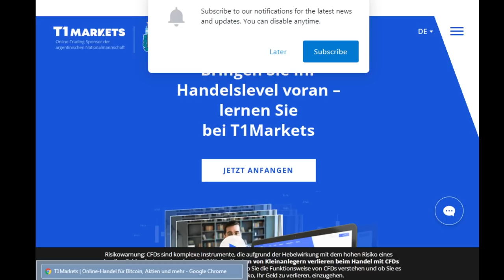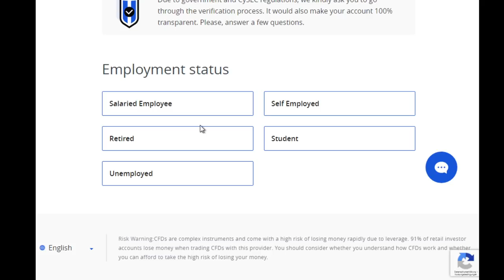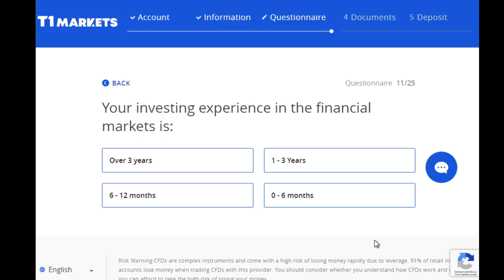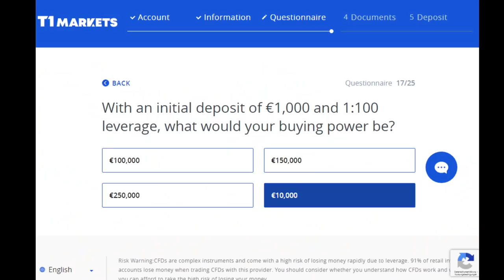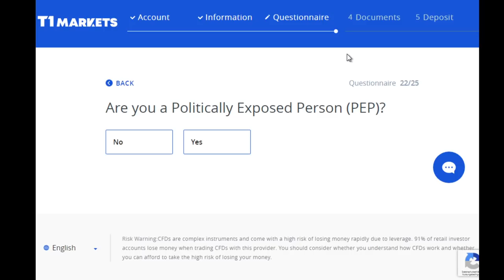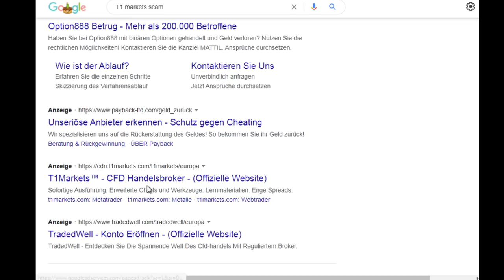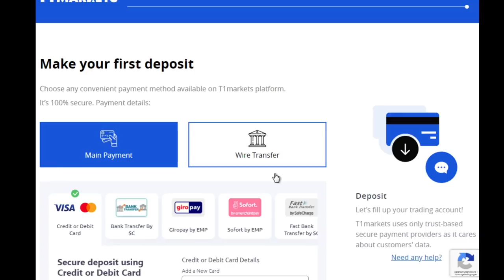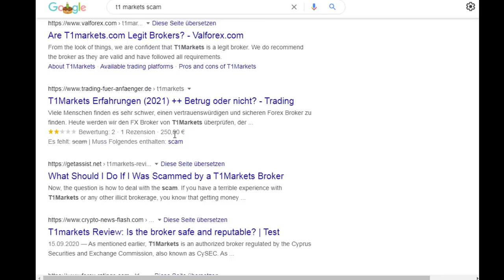Eine Stunde lang verarscht - Callcenter Betrüger wird wütend 😁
🚨Heute für euch: Eine Stunde lang verarscht - Callcenter Betrüger wird wütend 😁
🚨In diesem Callcenter Anruf:
⭐00:00 – Anruf